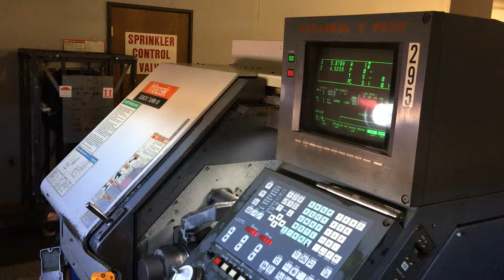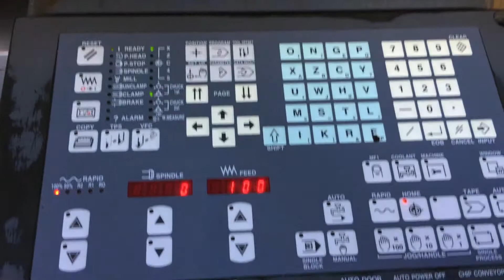Mazak QT10 Stock #: 6235